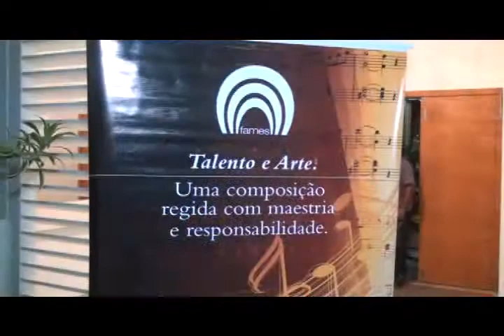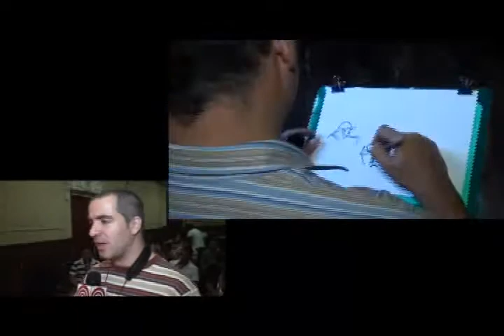[Fames] Nossa Música #15 - 10 maio de 2012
O programa 'Nossa Música' é veiculado na TVE-ES (canal 2) as quartas-feiras às 19h30, com reprise aos domingos às 18h30. Nesta edição do programa, confira tudo sobre a segunda semana de iniciação cientifica.  Veja também a clinica de improvisação com Marcelo coelho e o grupo Argentino "Rodrigo Dominguez Quarteto". No quadro "Que instrumento é esse?" conheça o Fagoti.